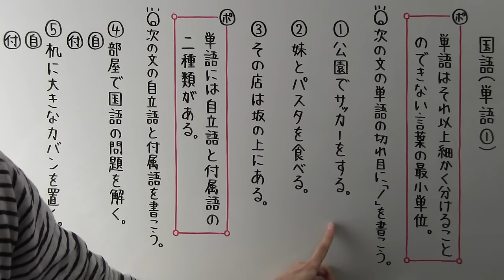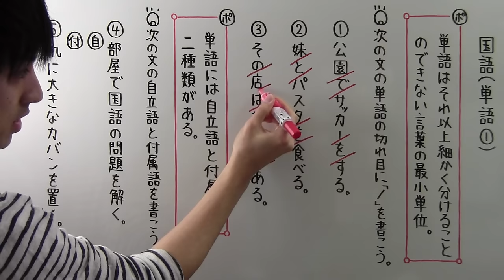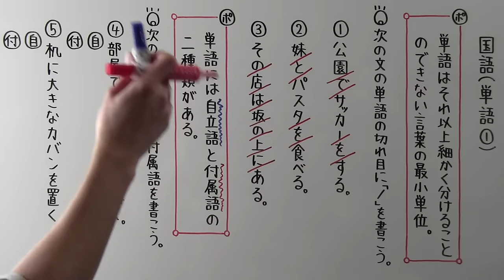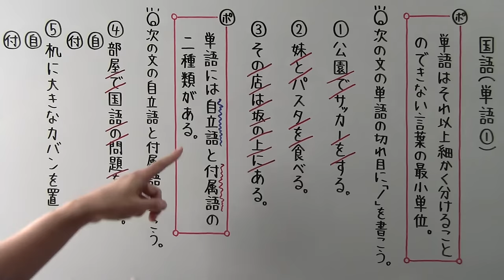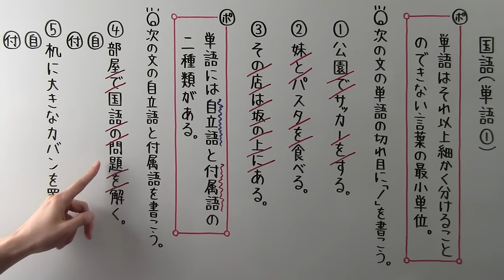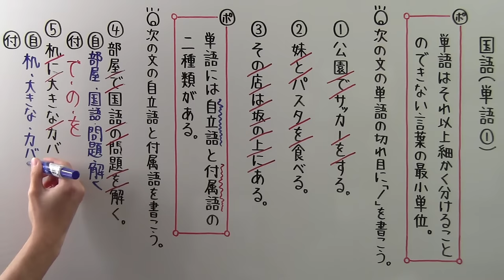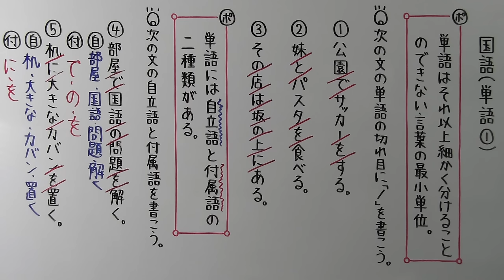【国語】 文法－５ 単語①